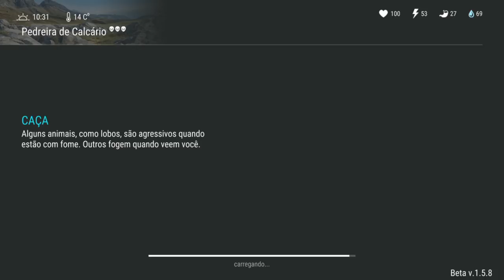MONTEI O BANHO ÁCIDO E ENCONTREI UM BOOT COM ARMA VSS VINTOREZ - LAST DAY ON EARTH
ENCONTREI UM BOOT COM ARMA VSS VINTOREZ

PROGRAMAS QUE USO EM MEUS VÍDEOS :

PIXEL LAB
PS TOUCH
KINE MASTER
POWERDIRECTOR
AZ SCREEN RECORDER PRO
SCR